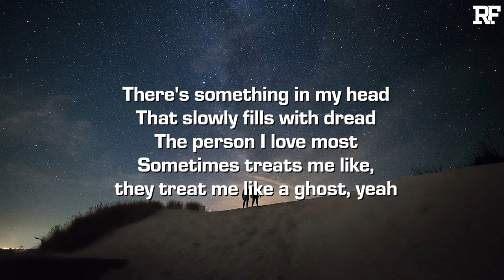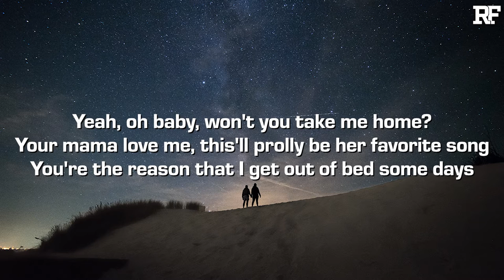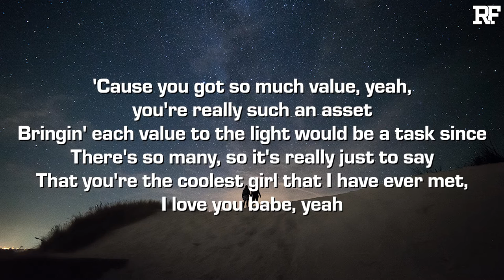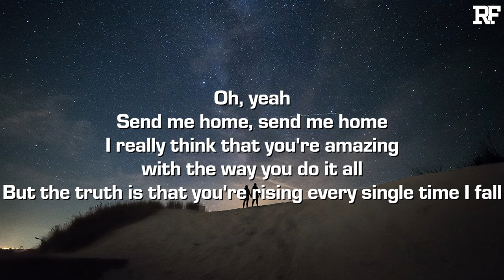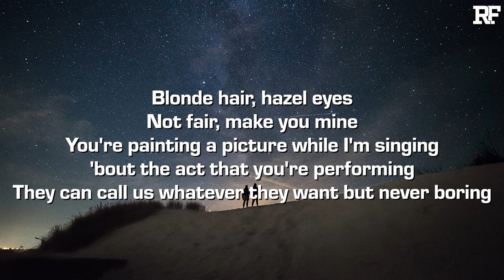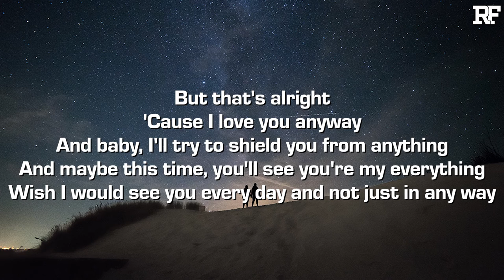GR7FF - i love u anyway (Lyrics)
Credits:
➤ Produced, Mixed, and Mastered by GR7FF